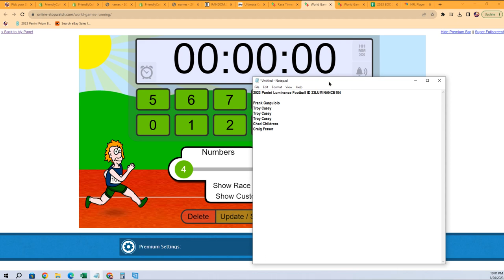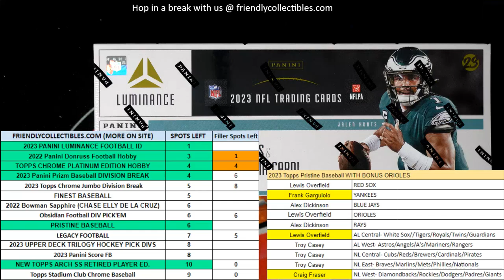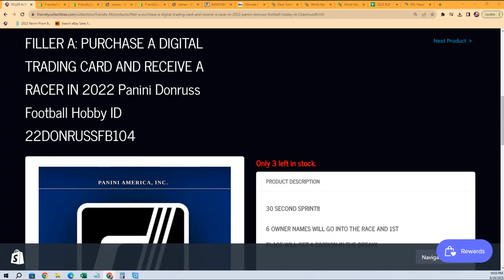2023 Panini Luminance Football FILLER ID 23LUMINANCE104